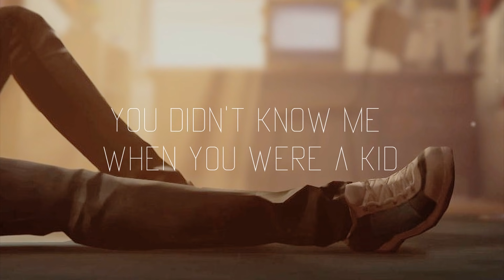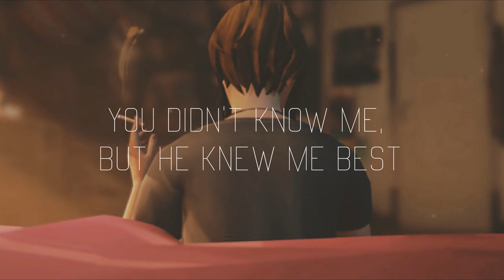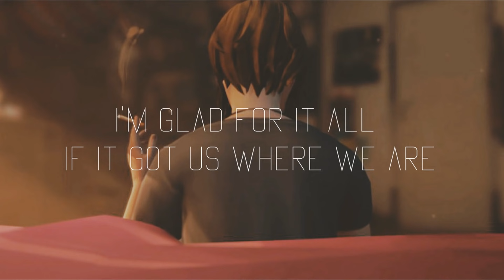Speedy Ortiz - No Below (Life Is Strange: Before the Storm) Lyrics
★ Watch in HD & listen with headphones for best experience ★

▶ Video Info:
• Video Game: Life Is Strange: Before the Storm
• Font: Vanadine